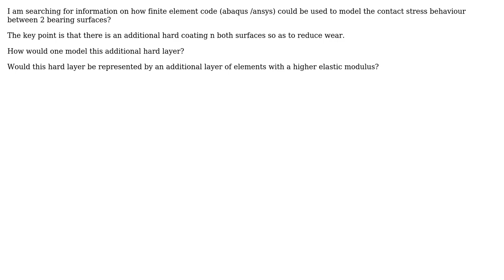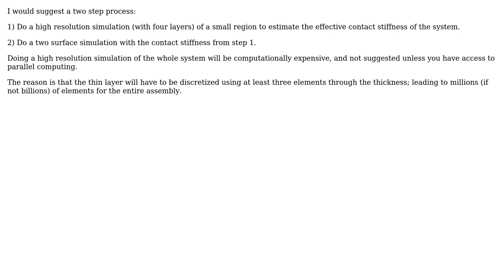Contact stress of bearing surfaces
With thanks & praise to God, and with thanks to the many people who have made this project possible! | Content (except music & images) licensed under CC BY-SA | Music | Images & others | With thanks to user Wasabi user user9106985 user Biswajit Banerjee and the Stack Exchange Network Trademarks are property of their respective owners. You are responsible for your own actions.